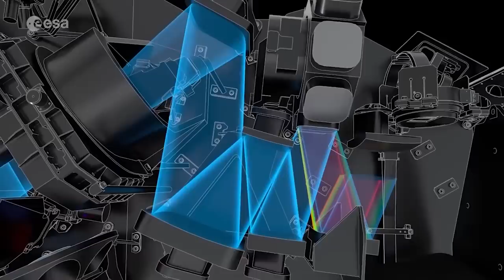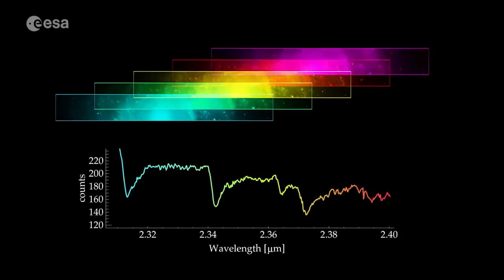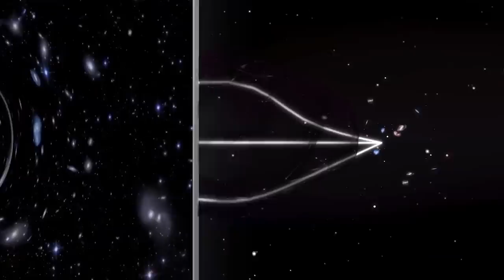James Webb முதல் புகைப்படம் - First James Webb Photo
First photo of James webb